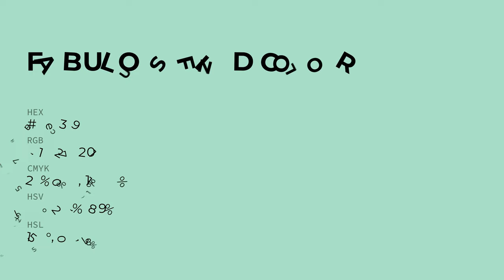Fabulous Find color abe3c9 hex color - Green color - Warm color abe3c9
What color is Fabulous Find ? abe3c9 hex color - Green color - Warm color abe3c9

Hex abe3c9 Color Code is also known as Fabulous Find color.

Hex abe3c9 Color code in RGB color code model is created after adding 67.06% red color, 89.02% green color and 78.82% blue color.
Hex abe3c9 Color code in CMYK color (process color) code model is generated after subtraction of 24% cyan, 0% magenta, 11% yellow and 10% black.